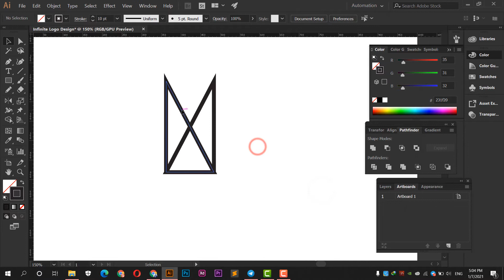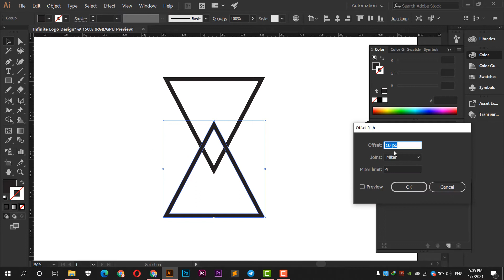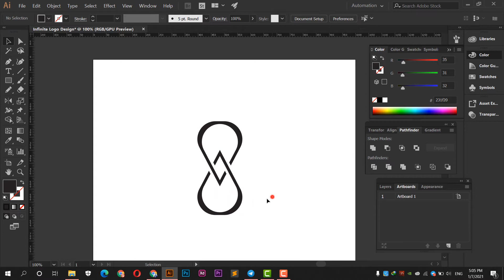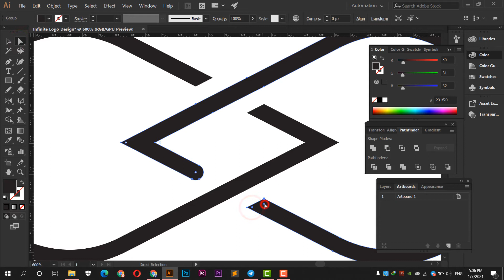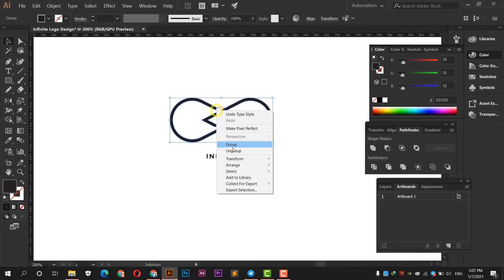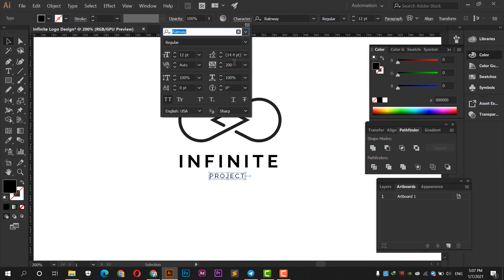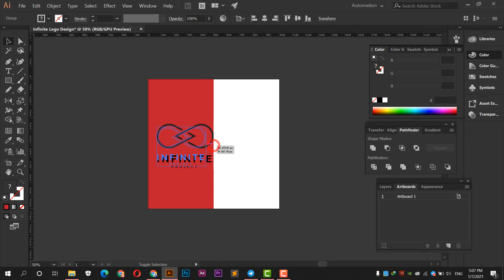illustrator Tutorial Infinite Minimalist Logo Design | Sopheap Design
illustrator Tutorial Infinite Minimalist Logo Design .
Today video's illustrator tutorial how to make minimalist logo design. I hope you enjoy the tutorial.